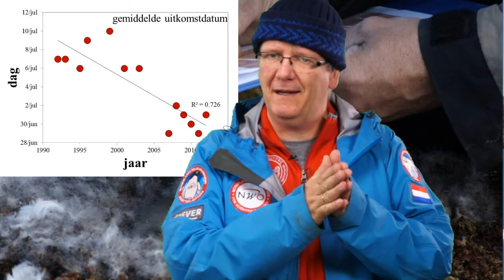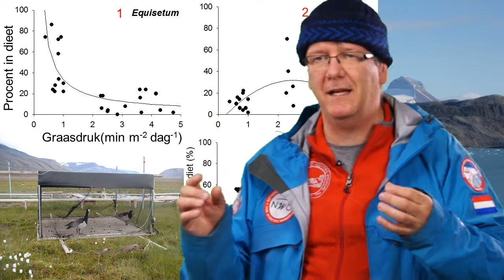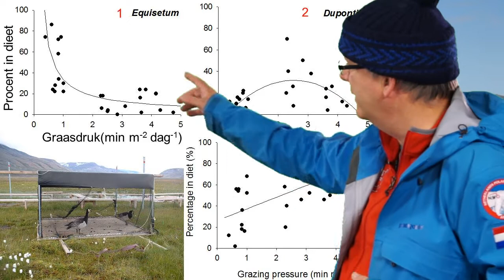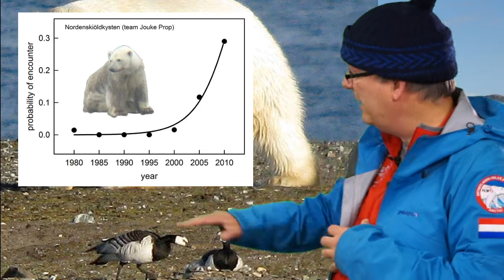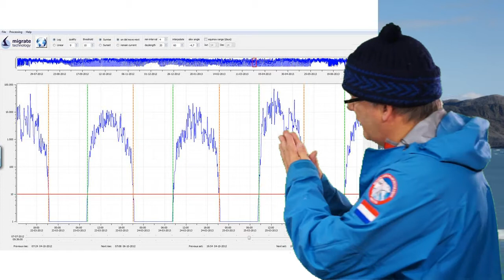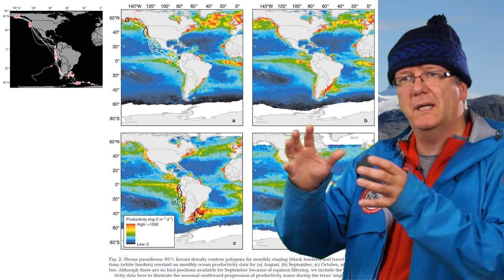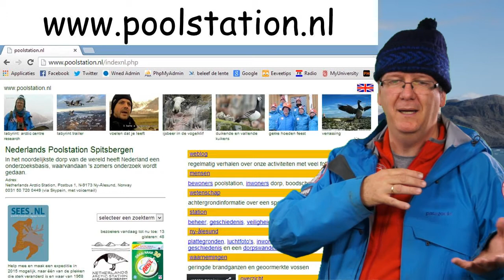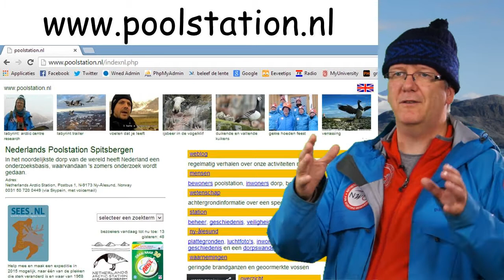arctische biologie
Vanwege het 400 jarig bestaan van de Rijksuniversiteit Groningen organiseren de faculteiten een lezingendag voor alumni. Dit is de lezing die Maarten Loonen heeft gemaakt over zijn biologisch onderzoek. Het verhaal gaat over Spitsbergen, brandganzen en noordse sternen.